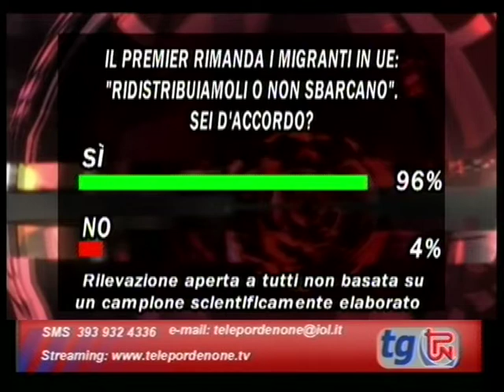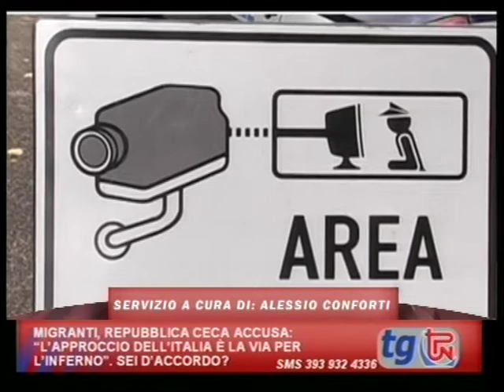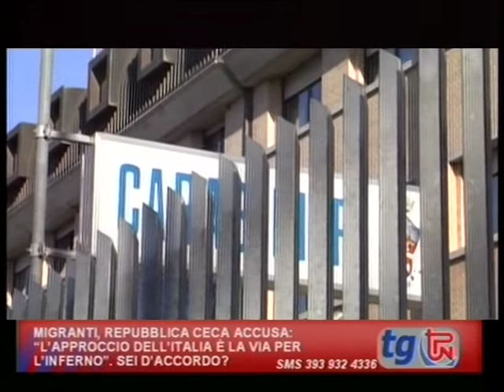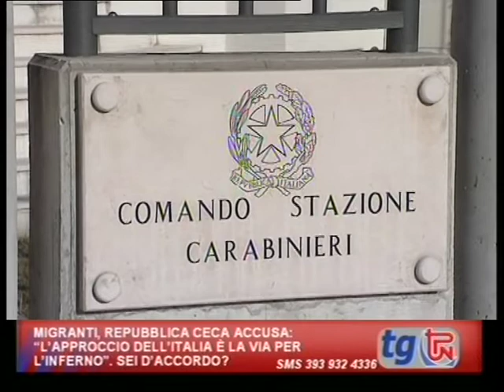TG TPN 16 LUGLIO 2018